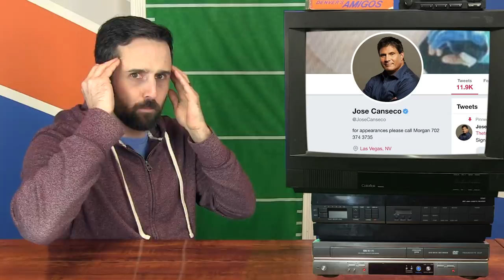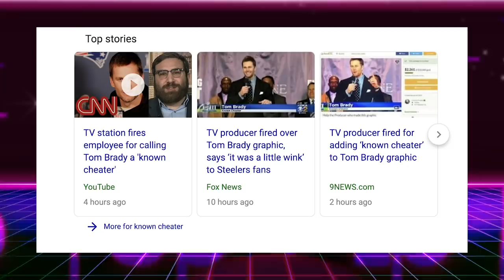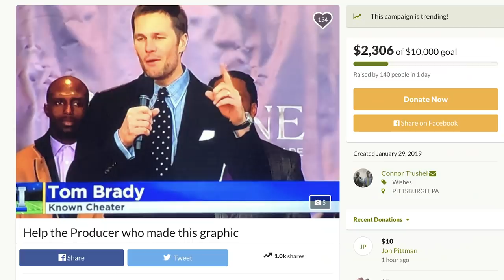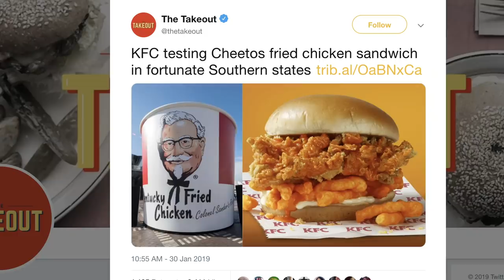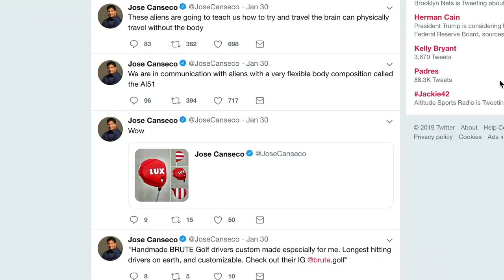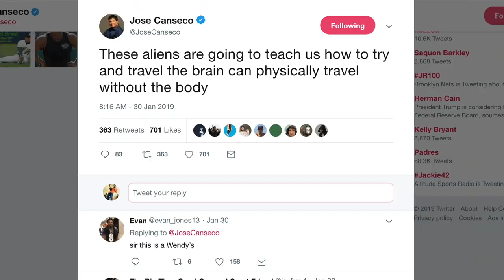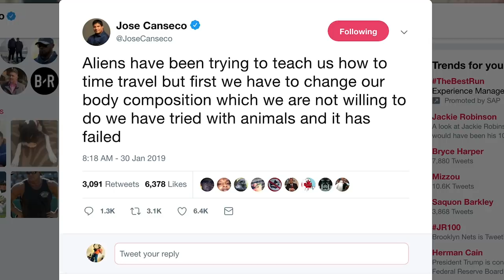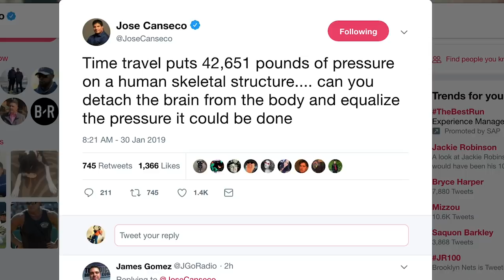Tom Brady Graphic Gets Pittsburgh Producer Fired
Tom Brady Graphic Gets Pittsburgh Producer Fired. The Pittsburgh TV producer, Michael Telek, responsible for labeling New England Patriots quarterback Tom Brady a "known cheater" in an on-air graphic has been fired. A GoFund me campaign has been started to help this injustice.

In addition to being fired for telling a hilarious joke, the producer plans to donate all the money on his GoFund me page to Tom Brady’s Charity. This story only blew up because Telek was fired, and because it happened the week before Super Bowl 53 between the New England Patriots and Los Angeles Rams. This happened just days after a 10 year old made the news for winning his science fair for proving that Brady did cheat during “Deflategate”
Also, video of former Miami Dolphins quarterback Dan Marino emerged of him swearing on camera in the 1990’s doing some sort of promo for FOX or CBS. But That’s Good Sports favorite story of teh week is Jose Canseco’s twitter page, after he went on a rant about how Aliens have been trying to help humans learn to time travel. While covering the media week in Atlanta the news team used their Big umbrella to throw shade at Tom Brady by captioning him a known cheater!! Of course, Pittsburg fans were loving it.